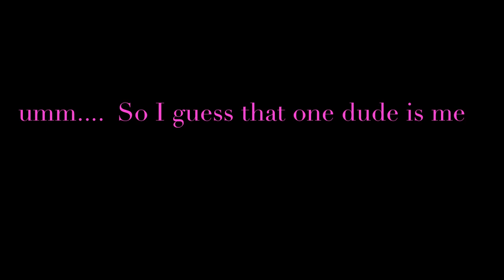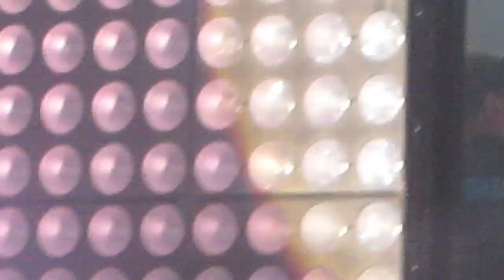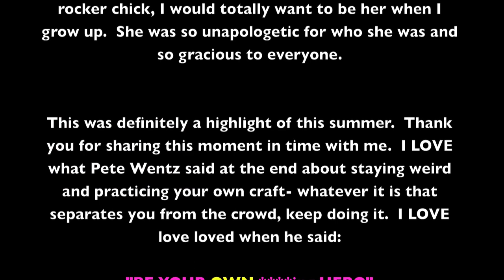VLOGust: Pete Wentz TOUCHED My Hair!! PARAMORE & FALL OUT BOY CONCERT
We ship WORLDWIDE.  FREE US Shipping on orders $20. Cruelty Free.  Made in USA.

vlog, daily vlogs, julieg713, julieg, beauty tutorials, how to apply, how to, beauty reviews, nail tutorials, easy nails, easy makeup,